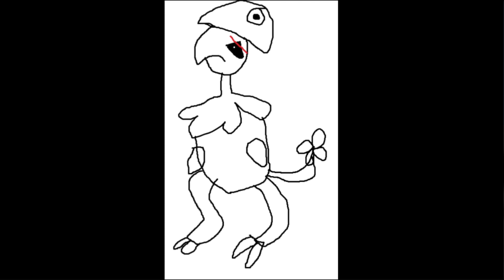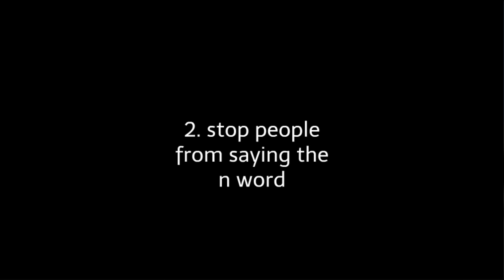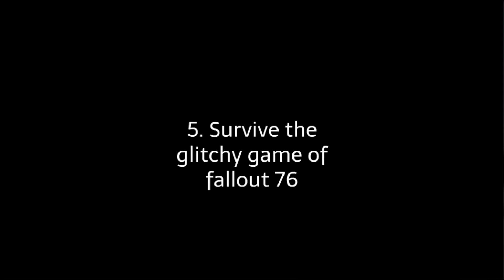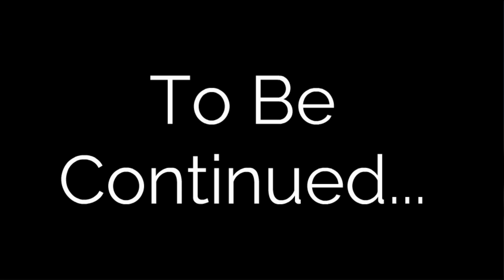Ultimate Super Character Elimination: Universe Episode 27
Be Quick about it